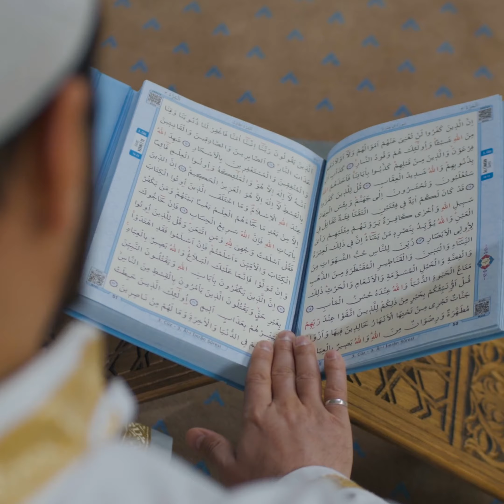এ রমাজান হোক জীবন পরিবর্তনের মাস। জামাল বিন ইদ্রিস।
আপনিও হোন ইসলামের প্রচারক" মানবতার মুক্তির লক্ষ্যে ইসলামের বাণী ছড়িয়ে দিন  ...।

ইসলামিক আলোচক: 🎙️ জামাল বিন ইদ্রিস।
প্রতিষ্ঠাতা-প্রধান পরিচালক - সালাফী মিডিয়া।

🎙️ Islamic Speaker:
Jamal Bin Idrish - জামাল বিন ইদ্রিস

Present by. Salafi Media